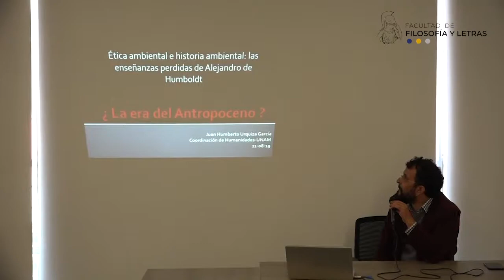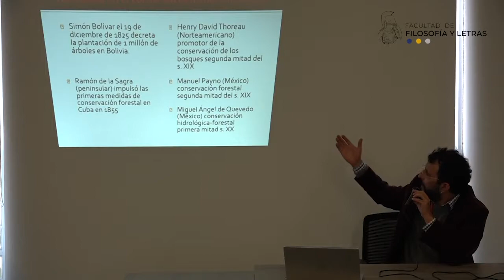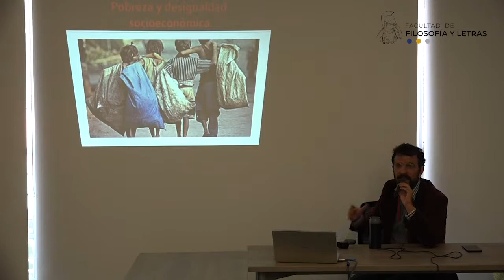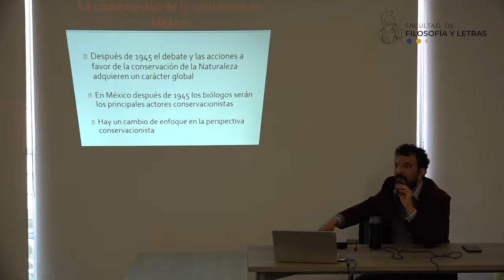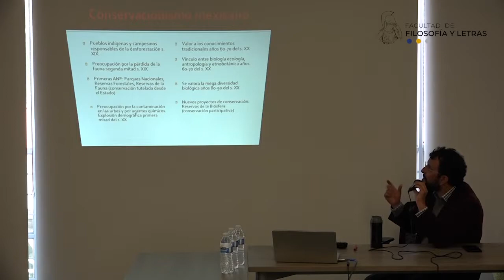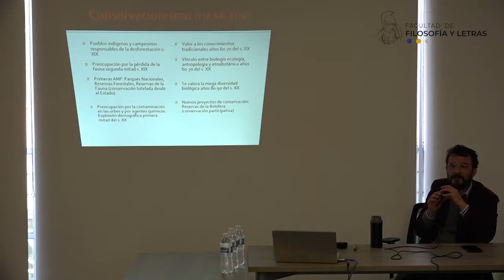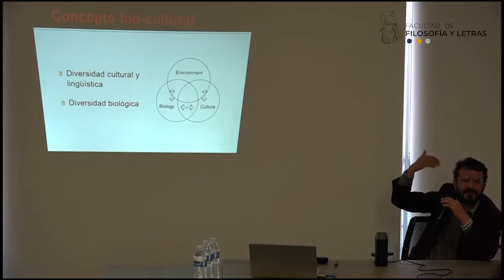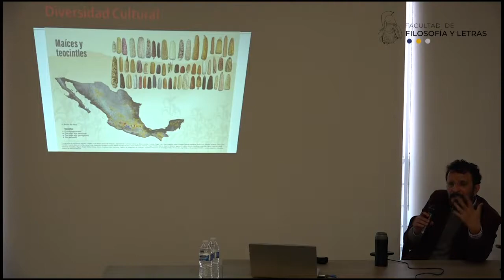Ética ambiental e historia ambiental. Dr. Humberto Urquiza. 21/08/2019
Dr. Humberto Urquiza (UNAM)
Ética ambiental e historia ambiental: las enseñanzas perdidas de Humboldt

21 de agosto de 2019

Miradas sobre Humboldt en la era del Antropoceno

En el año de Humboldt, en el marco del 250 aniversario de su nacimiento, la Cátedra Extraordinaria Simón Bolívar se enfoca a la discusión académica, desde las humanidades, las artes y las ciencias, sobre los graves problemas ambientales que el mundo está experimentando. Lo antes señalado responde a que Humboldt fue uno de los primeros científicos en advertir cómo los impactos ambientales que el ser humano provoca como parte de la red de interacciones ecológicas pone en riesgo el bienestar de las futuras generaciones.

Coordinación de Humanidades
Facultad de Filosofía y Letras
Cátedra Extraordinaria “Simón Bolívar”
El Colegio de México
Cátedra Alejandro y Guillermo de Humboldt
Escuela Nacional de Antropología e Historia

Grabación y producción de videos: Secretaría Académica/Pablo Miranda Quevedo